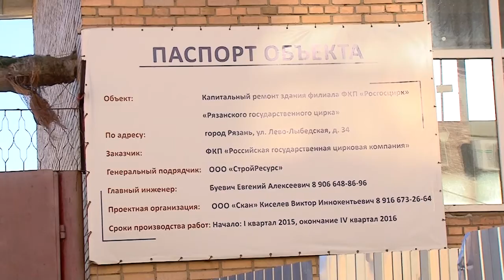Куда уехал цирк?